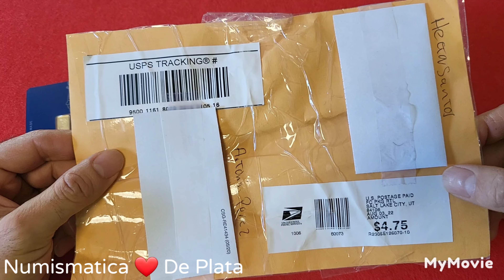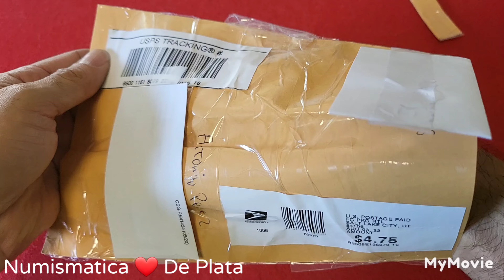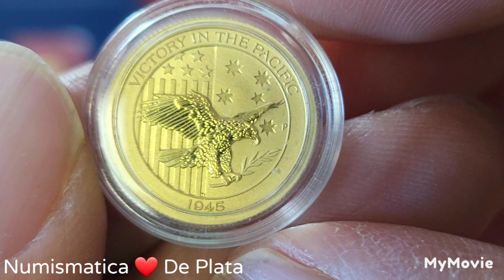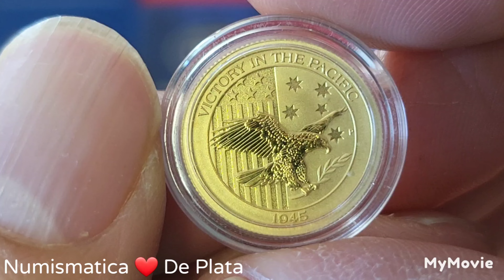ABRIENDO SOBRE CON MONEDA DE ORO!! 09/07/2022